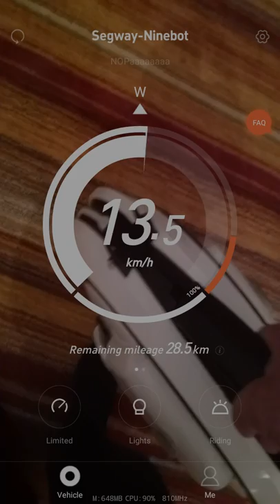Ninebot one c+ with mrn76's custom firmware 1.4.3 model P.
Nb one custom firmware 1.4.3 model p high speed on, tilt-back bug.